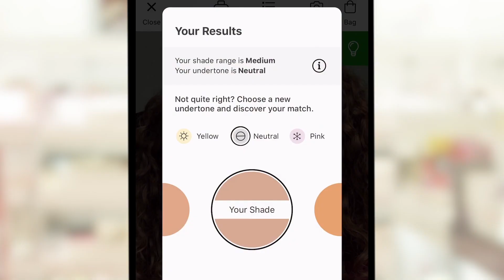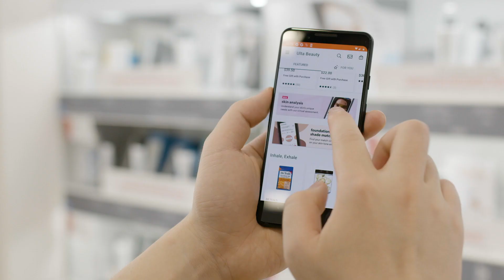The Digital Evolution at Ulta Beauty powered by Google Cloud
As the largest U.S. beauty retailer with more than 1,200 stores across all 50 states, guests flock to Ulta Beauty for its impressive selection of beauty favorites. Ulta Beauty revolutionized the shopping experience by bringing all things beauty, all in one place. It’s enhancing the beauty experience again with technology to personalize product recommendations and try on makeup virtually. Using Google Cloud, Ulta Beauty unified its data strategy to better curate and analyze data to provide industry-leading guest experiences.